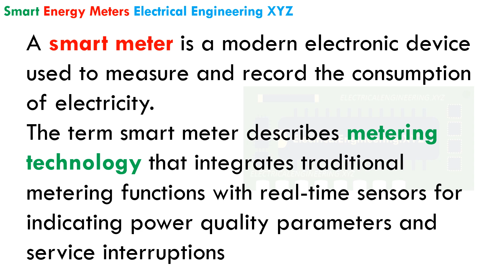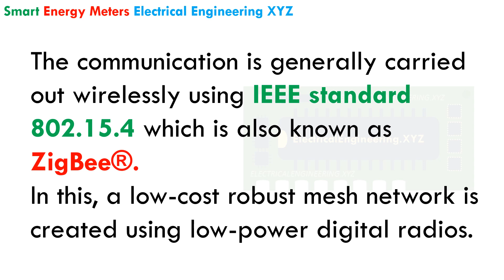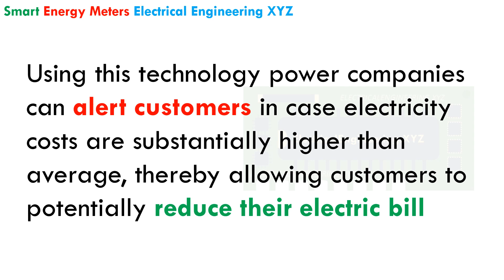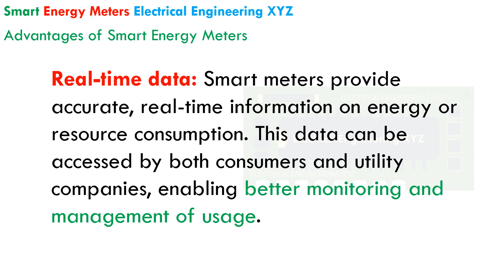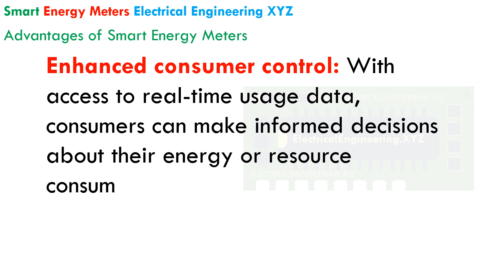Smart energy meters - What is Smart Energy Meter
Find what are smart energy meters and how they work.